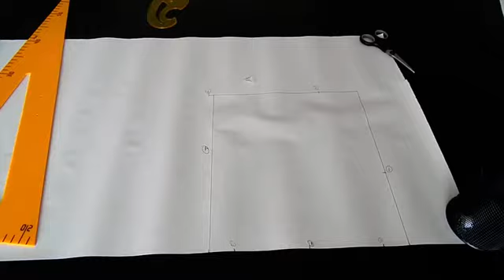Extrait de la formation "Sewing Class"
Avec la Sewing Class tu recevras régulièrement des modules comprenant des cours théoriques sous forme de vidéos fun et encourageantes 📽 puis des exercices pratiques ✂️📏 à réaliser chez toi.

Tu pourras profiter, selon la formule choisie, de corrections de tes applications aux cours